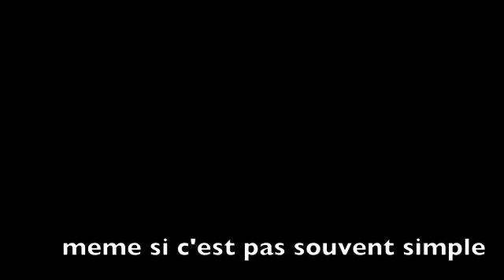LISA ET REGINA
Elles sont ma force, mon bonheur et surtout ma vie.